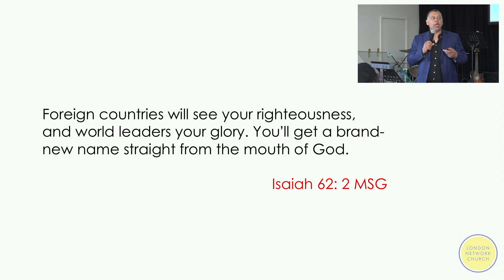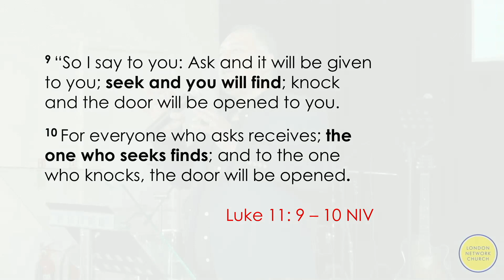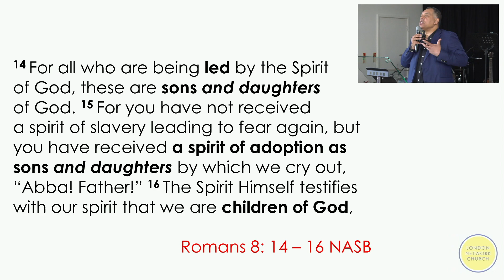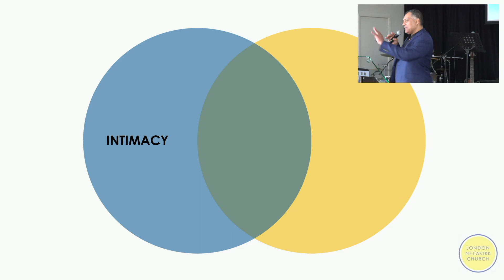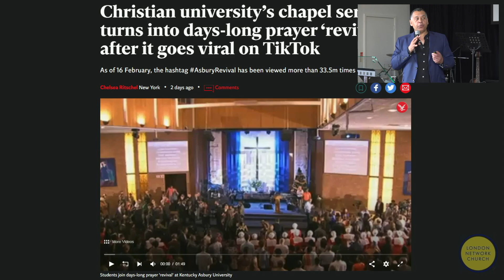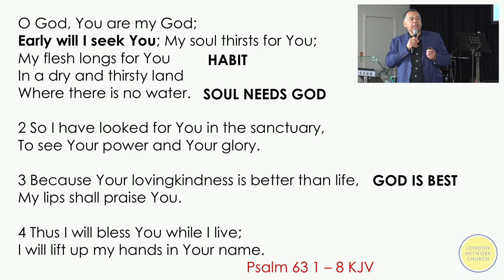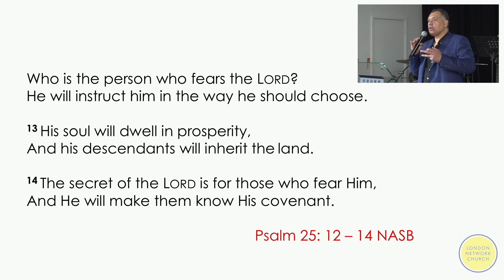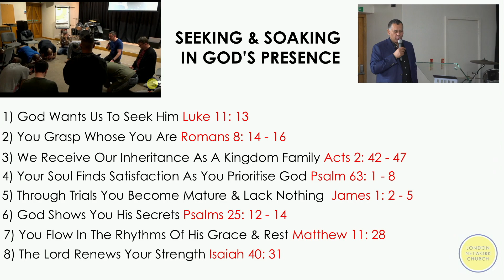Three Types of Prayer | Part 2 | Seeking: Seeking and Soaking in His Presence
London Network Church Word delivered by Pastor Alex Afrieye on the 19th of February 2023.

Three Types of Prayer | Part 2 | Seeking: Seeking and Soaking in His Presence - As part of this years prophetic theme of Prayer, Presence and Purpose,  Senior Ps Alex unpacks what it means to seek God in prayer and how to soak in God's presence.

Where our Service is also streamed every Sunday.
Or ring us on: 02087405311

Our Church service is every Sunday 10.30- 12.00am at London Network Church, 131 East Acton Lane, London W3 7HB